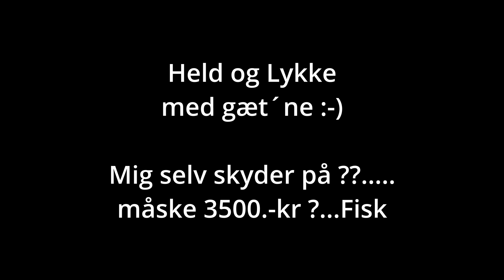Her er lidt extra hjælp ! - Gæt og vind et 50" Panasonic 4K Android TV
I er helt "Off" i nogle af jeres gæt!. det lidt synd, vi øger spændingen
Her er en extra hjælp, så hvis du vil ændre dit bud, så gør du bare det
indtil lørdag d. 18 Juni kl. 24 - og NEJ!!; jeg ved heller ikke beløbet !.

OBS !! DU SKAL IKKE SKRIVE DIT GÆT HER.

Hop ind på DENNE! video og kom med dit gæt i kommentarfeltet

Kom med i fanklubben på facebook :-)

Du kan donere via Mobilepay! – Brug 9373LV som modtager (RepairGuyDK),
og send 5, 10, 20, 50, 10.000 ?? Kroner *G*, så er du med til at holde ”liv” i RepairguyDK Kanalen, og med til at jeg kan lave flere Giveaways 

Sonos / Spørgsmål og Svar.